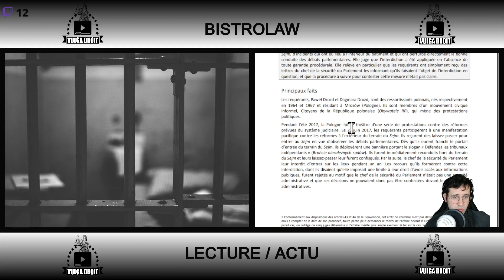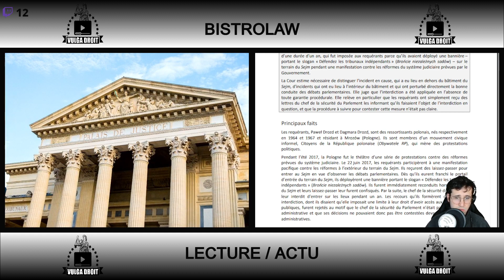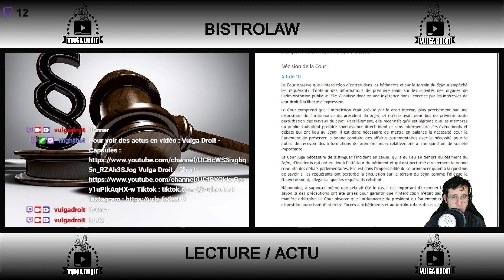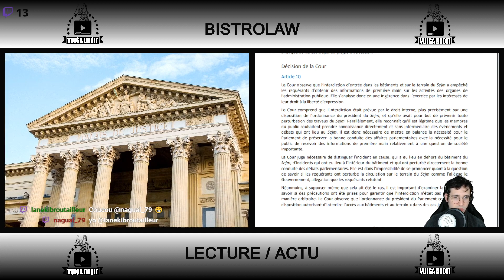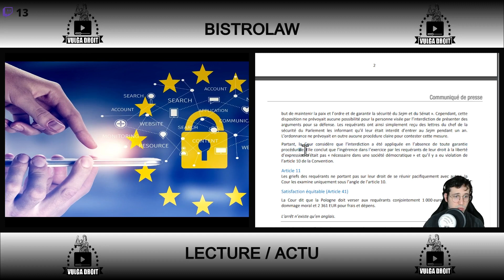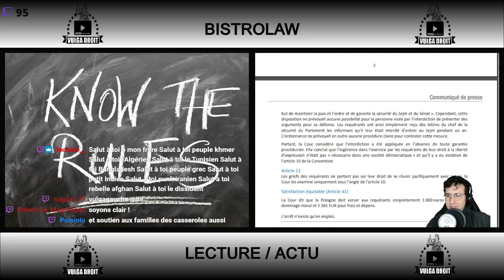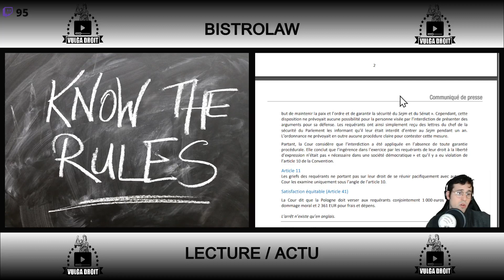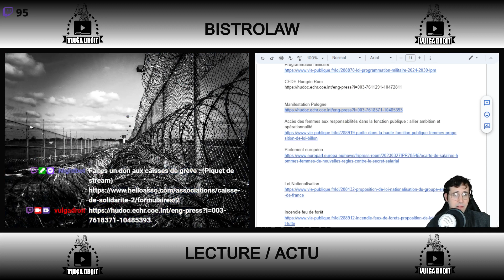Cedh : manisfestants polonais évacués du Parlement